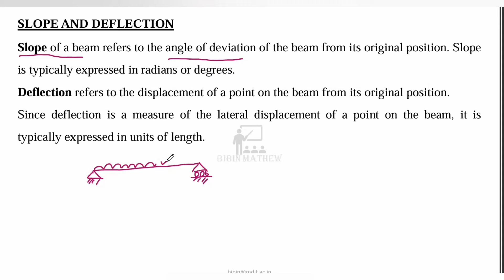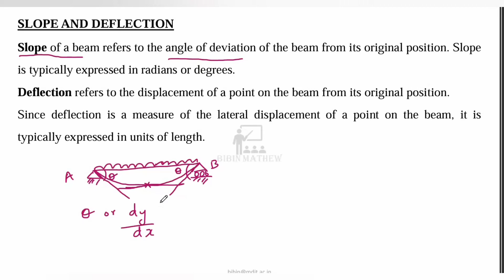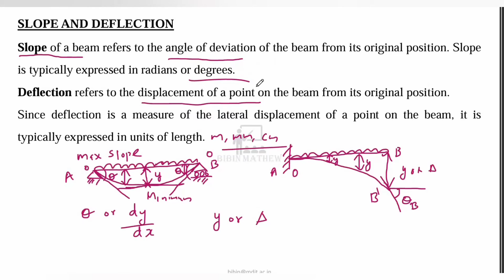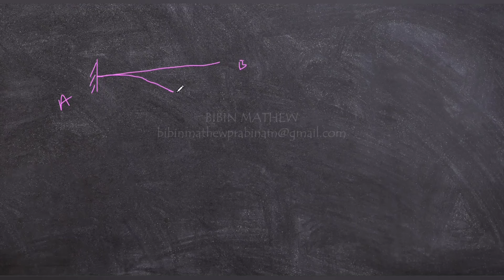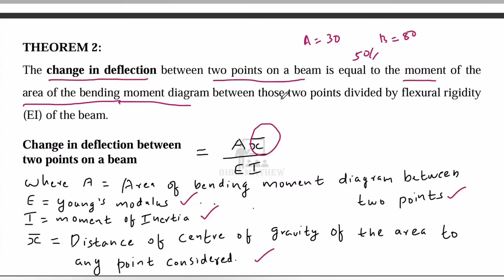MOMENT AREA METHOD | THEOREM 1 & THEOREM 2 | SLOPE | DEFLECTION | THEORY EXPLAINATION